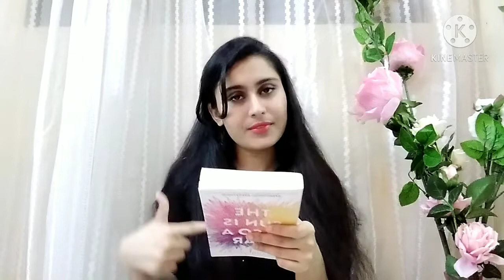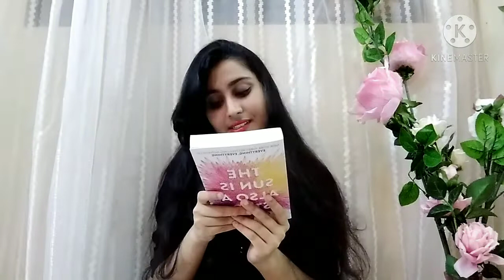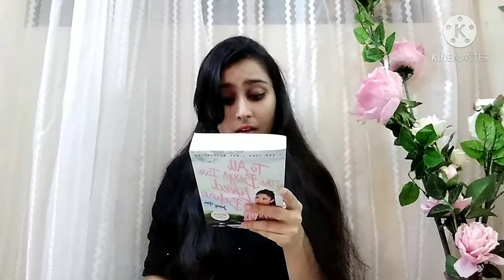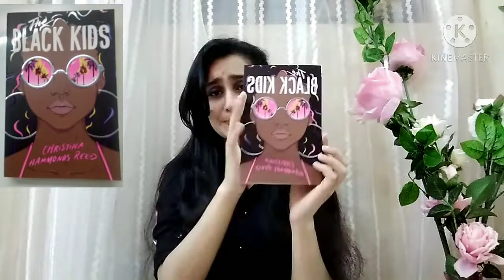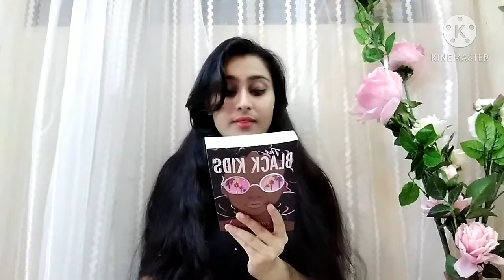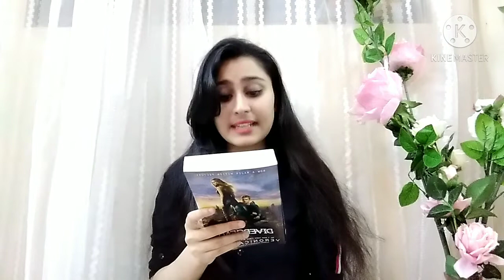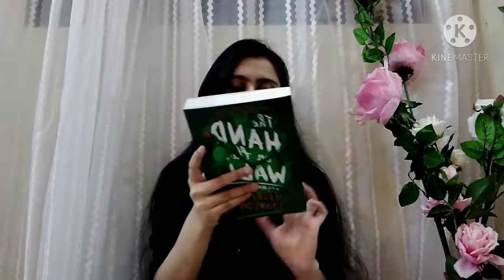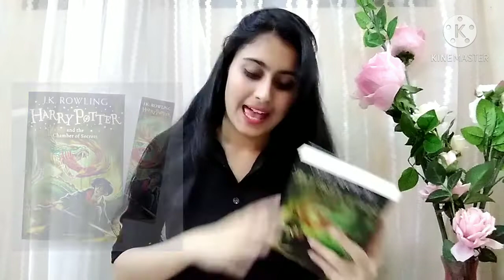|| NOVEMBER BOOK HAUL ||9 books || fantasy , fictions ,non-fictions , romance etc || moonlight❤️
Heyaa !! it's moonlight here , I hope you had a great time watching my book haul for this november . ☺️  all the books that I talked about are linked below ❤️ --
I got all the books from Crossword , City centre ,Siliguri .In case you're wondering what Crossword is? ..it's a office supplies stores and it also sell books but you can also get all the books online so I am providing links by both flipkart and amazon☺️

(1) The sun is also a star by Nicola Yoon

(2) To all the boys I have loved before by Jenny Han

(3) Lies like Poison by Chelsea Pitcher

(4) Black Kids by Christina Hammonds Reed

(5)Divergent by Vernica Roth

(6) Hand on the Wall by Maureen Johnson

(7)Harry Potter (festive season Box set With themed Bookmarks ) by J.K.Rowling

 (office hours(10 am - 6pm) only please until very urgent🙋‍♀️☺)

Thankyou so so much that you watched it !! I hope it helped you in some way or the other or just helped your time to pass in an entertaining way 😉 !!
Sayonaara !!

I'll post every tuesday Friday and maybe on Sunday's as well let's see..and , next video will be a novemeber TBR  or My Night time Skincare Routine so don't miss it if you are a book owl like me or you are interested in skincare like me !! 🤭🤫

love ,
light❤️